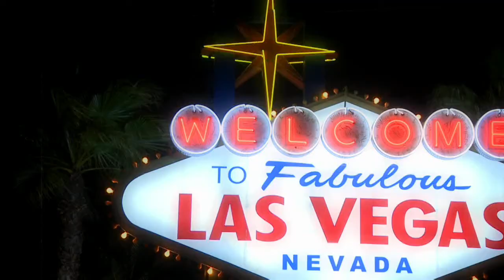Fallout New Vegas #1 The Story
Episdoe 1